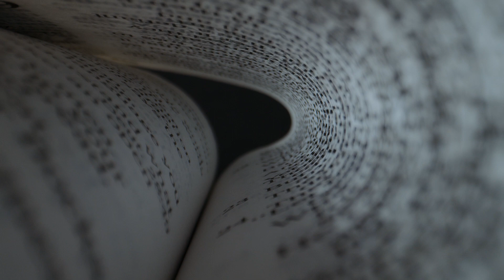Resumen y análisis de Los dragones del Edén | Carl Sagan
¡Bienvenidos a Letras Asombrosas, donde desentrañamos los misterios del conocimiento a través de las letras! En esta edición especial, nos adentraremos en la mente brillante de Carl Sagan y su obra maestra, "Los Dragones del Edén". Publicado en 1977, este libro nos invita a un viaje fascinante a través de la evolución del cerebro humano y las complejidades de la mente.

Puedes disfrutar de este contenido en:  @Letras.Asombrosas  aquí en Youtube.